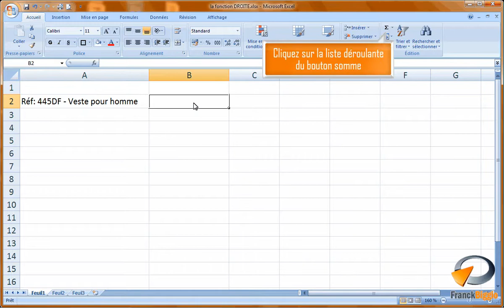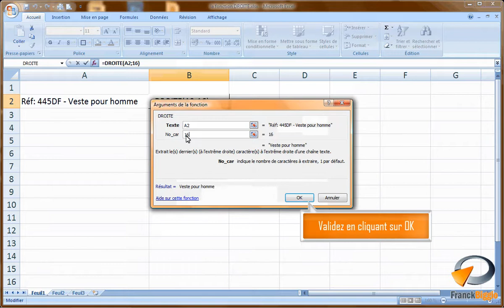La fonction DROITE dans Excel - Formation Excel Marseille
Tutoriel vidéo sur la fonctionnalité d'Excel : La fonction DROITE issu de la formation Excel perfectionnement de Optivalys Formations à Marseille.